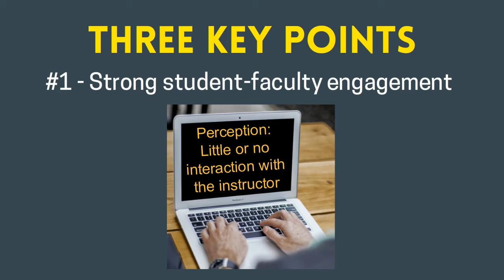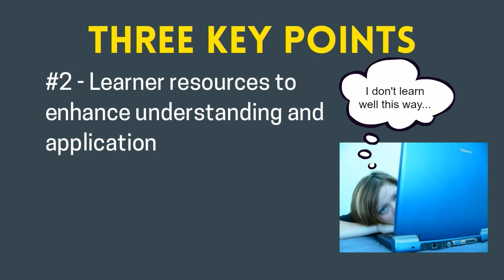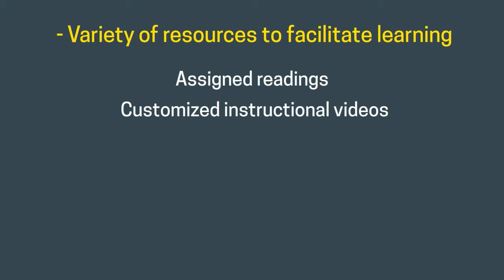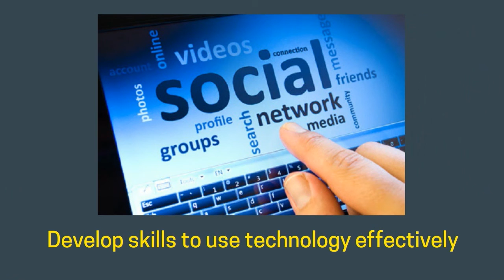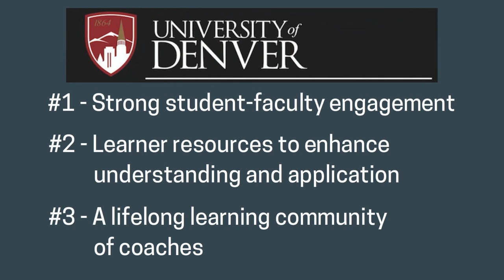Master of Arts in Sport Coaching Program at the University of Denver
The Master of Arts in Sport Coaching Program at the University of Denver highlights how their online program addresses the "traditional" perceptions of online education in a positive way. The Sport Coaching curriculum was built from the ground up with student success and coach success in mind. The Master of Arts in Sport Coaching Program is committed to the personal and professional growth of students and coaches in the online classroom, and on the field, court, rink, pitch, mat, pool, range and everywhere else sport is played!